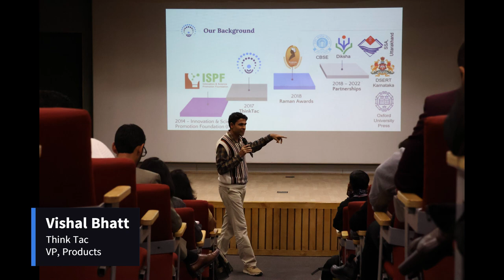Unlocking STEM Education Potential NEP NCF For School leadership & Stakeholders